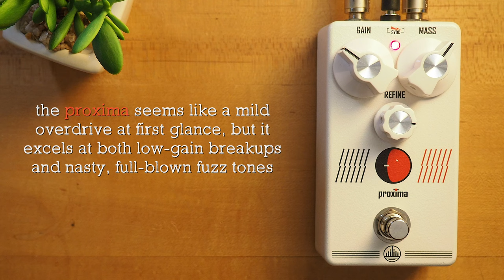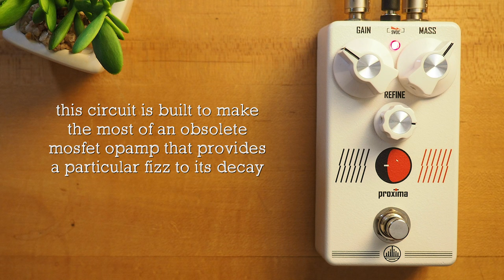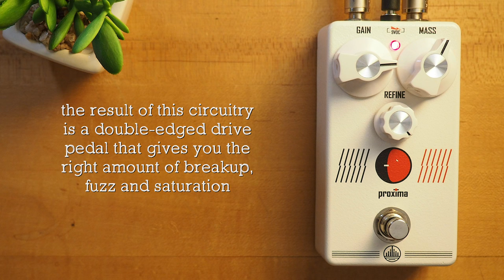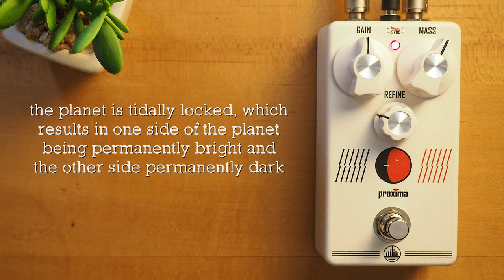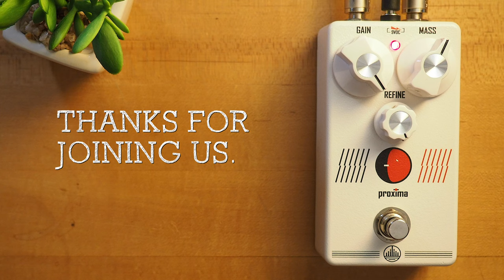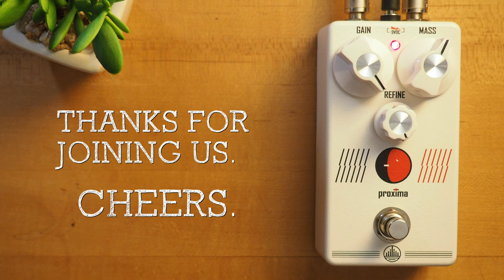Twilight Pulse Audioworks Proxima Overdrive Fuzz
The Proxima is a Mosfet Overdrive / Fuzz. The gain range takes you from raw, fat, low-gain breakup to rugged, full-range fuzz. While the concept of overdrive and fuzz in one pedal is not uncommon, the Proxima has something that makes it stands out from the rest.

The circuit is built to make the most of an obsolete Mosfet Opamp that provides a particular fizz to its decay. Coupled with some hand-selected NOS RFT silicon diodes from the German Democratic Republic (GDR/DDR) era, this thing rips like no other.

💥 MISCELLANEOUS